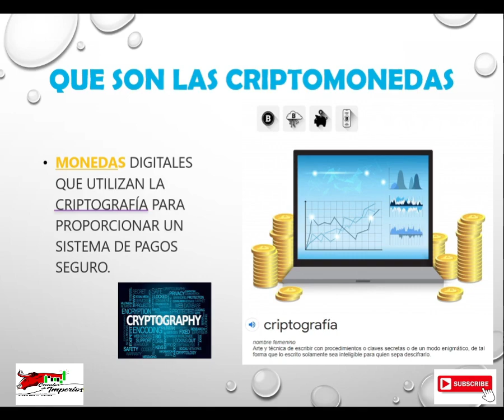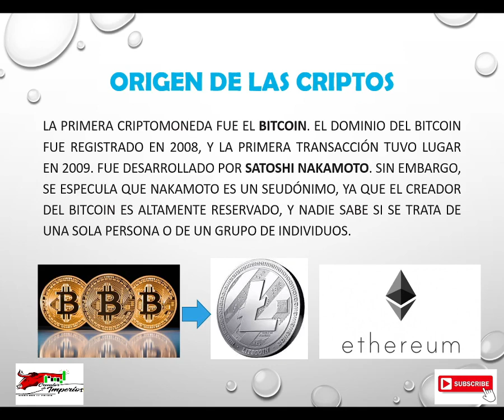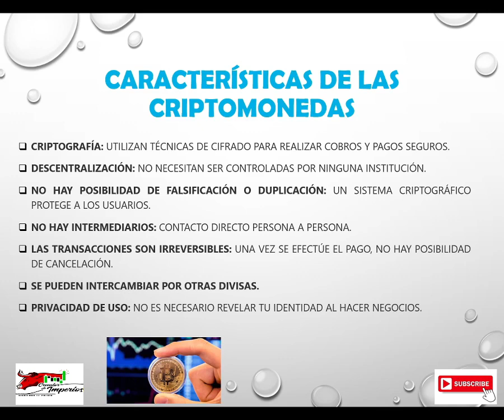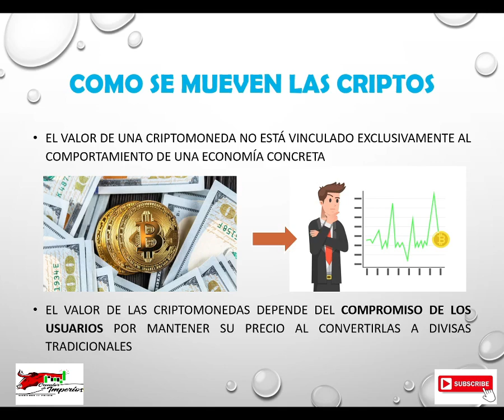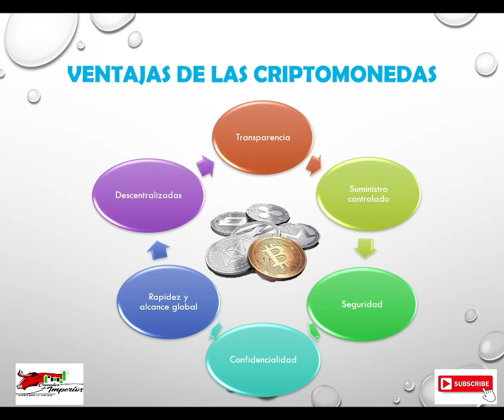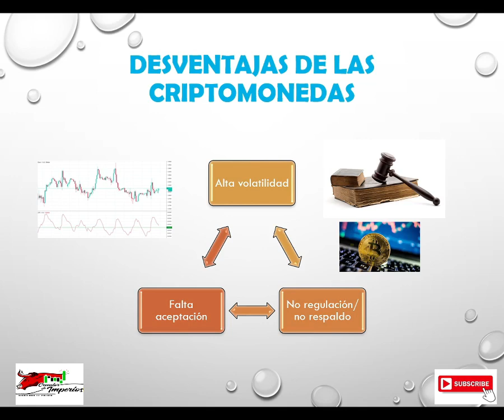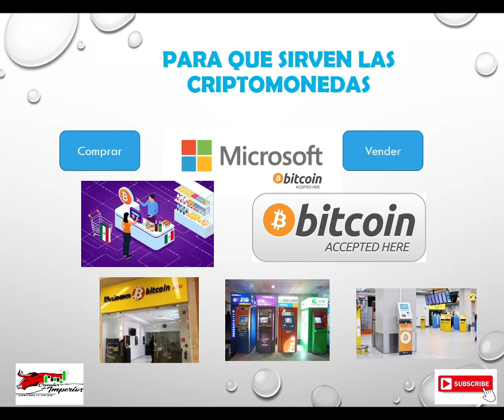Curso completo de Criptomonedas Parte #1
Codigo : 2HUERT25

Enlace de Paxful para comprar criptomonedas de la manera mas segura.

NO OLVIDE DARLE ME GUSTA Y SUBSCRIBIRTE

Conceptos usados en el video: trading, criptomonedas, bitcoin, criptoroom, binance, como usar binance, donde comprar bitcoin, como invertir en criptomonedas, holding, creadord de imperios, ethereum, litecoin, finanzas, criptos, creador de imperios, etc.